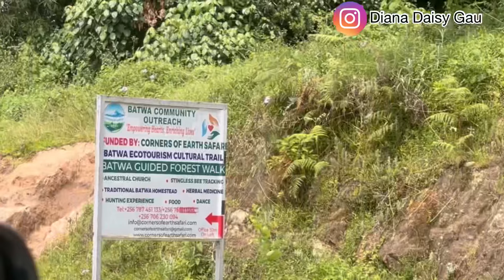Worlds Shortest Humans||Batwa Pygmies in Uganda 🇺🇬(why are they facing extinction)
Africa is beautiful and has unique people..I enjoyed spending time with the pygmies and learning their culture
Hi,you can support our travels through

(Diana Daisy Gau)